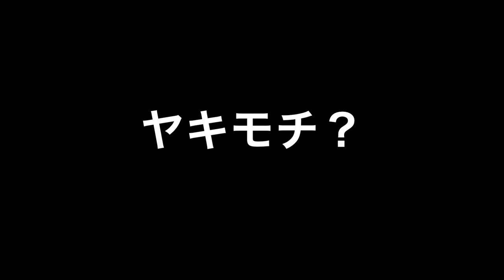気持ちがわかるキヨガッツ！